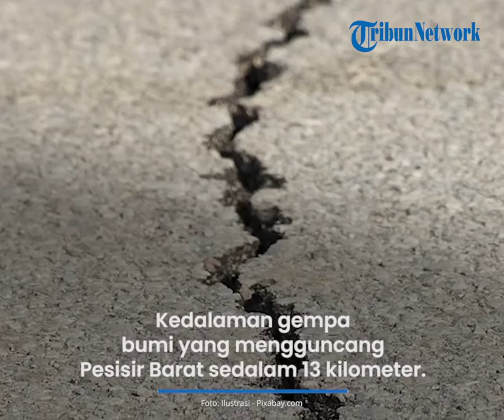Info Terkini BMKG, Gempa Bumi Guncang Pesisir Barat Lampung pada Senin 5 September 2022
TRIBUN-VIDEO.COM - Gempa bumi terkini berkekuatan magnitudo 2,5 SR guncang di wilayah Pesisir Barat, Lampung pada Senin 5 September 2022 pagi.

Guncangan gempa tersebut berpusat di laut.

"Info Gempa Mag:2.5, 05-Sep-22 02:26:24 WIB," dikutip dari akun resmi Twitter BMKG Wilayah 2, Senin (5/9/2022).

Gempa tersebut terjadi pada pukul 02.26 WIB.

Pusat gempa berada di 119 kilometer barat daya Pesisir Barat, Lampung.

Koordinat titik gempa berada di 6.26 LS (Lintang Selatan), dan 103.90 BT (Bujur Timur).

Kedalaman pusat gempa berada di kedalaman 13 kilometer.

Berikut data lengkap laporan gempa dari BMKG Wilayah 2:

Info Gempa Mag:2.5, 05-Sep-22 02:26:24 WIB,

Lok:6.26 LS - 103.90 BT (119 km BaratDaya PESISIRBARAT-LAMPUNG),

Kedlmn: 13 Km ::BMKG

(TribunManado.co.id/Ang)

Artikel ini telah tayang di TribunManado.co.id dengan judul Gempa Terkini Pagi Ini Senin 5 September 2022, Baru Saja Guncang Lampung, Info BMKG Magnitudonya,
Penulis: Dewangga Ardhiananta | Editor: Dewangga Ardhiananta